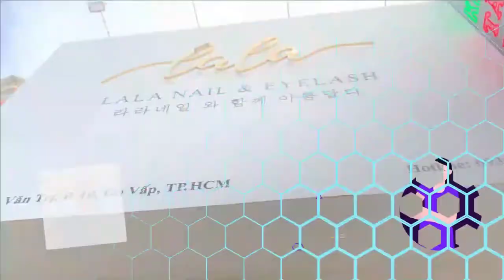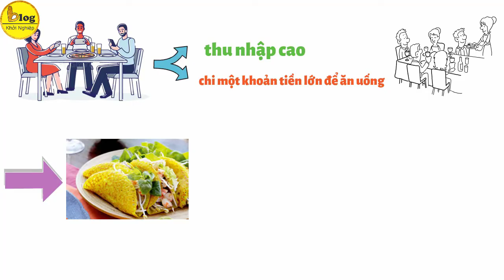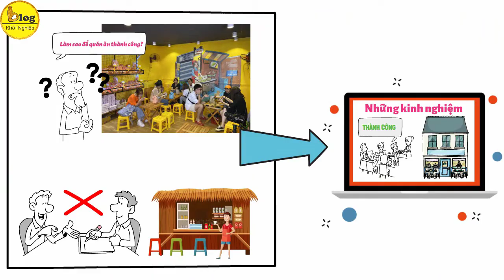Bật mí bí quyết mở quán ăn nhỏ từ người thành công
Bạn đang ấp ủ ý định muốn kinh doanh quán ăn nhỏ nhưng lại không biết làm thế nào để quán ăn của mình thành công. Bạn muốn hỏi những chủ quán ăn đã thành công kinh nghiệm chinh chiến của họ nhưng lại không dám hỏi. Vậy thì video này là dành cho bạn, Blog Khởi Nghiệp đã từng có video hướng dẫn cách mở quán ăn nhỏ cho người bắt đầu, cách lên chi phí mở quán ăn nhỏ, bí quyết giúp quán ăn nhỏ đông khách rồi nên video này Blog Khởi Nghiệp đã đúc kết những kinh nghiệm sống còn của các chủ quán ăn nhỏ thành công để giúp các bạn có thêm nhiều kinh nghiệm kinh doanh lĩnh vực này nha.
1/ Lựa chọn ngành hàng kinh doanh phù hợp
Có rất nhiều mặt hàng để bạn lựa chọn kinh doanh quán ăn nhỏ như quán phở, quán bún, quán cơm văn phòng, quán ăn vặt…Và việc lựa chọn được đúng ngành hàng kinh doanh là vô cùng quan trọng, quyết định 50% sự thành công của bạn.
Các chủ quán thành công chia sẻ rằng, họ sẽ lựa chọn kinh doanh những mặt hàng là thế mạnh của họ, vốn bỏ ra ít nhưng vẫn đem về lợi nhuận khủng. Bạn có thể tham khảo như: mở quán bún đậu mắm tôm, mở quán phở bò, mở quán bún vịt,….
2/ Thay vì chọn khách hàng cao cấp thì hướng đến khách hàng bình dân
Nếu bạn có vốn lớn, có kinh nghiệm rồi thì Blog Khởi Nghiệp không nói. Nhưng nếu bạn mới chập chững kinh doanh mà lựa chọn đối tượng khách hàng cao cấp thì 90% trong số đó thất bại. Vì sao ư?
Khách hàng cao cấp đúng là họ có thu nhập cao, họ sẵn sàng chi một khoản tiền lớn để ăn uống NHƯNG đi đôi với điều đó, sự đòi hỏi về chất lượng món ăn, về không gian quán, cách phục vụ cũng phải tương xứng. Nếu bạn không đáp ứng được thì chắc chắn khách hàng này sẽ không tìm đến với quán của bạn.
Khi lựa chọn khách hàng bình dân, bạn cũng không mất nhiều tiền cho chi phí thuê cửa hàng, chi phí sửa sang cửa hàng. Lựa chọn một bằng trên phố nhỏ gần các khu dân văn phòng, hay phía sau cổng trường đại học cũng được.
3/ Kết hợp bán hàng offline và online
Bạn hãy tận dụng đăng bán trên tất cả các app bán đồ ăn như shopbee food, nowfood, grabfood, foody….Nguồn khách đặt hàng qua đây rất lớn, và cũng có thói quen ăn một lần thấy ngon là lần sau cứ gọi mình quán đấy.
4/ Dù mở quán ăn nhỏ nhưng vẫn phải truyền thông lớn
 Bên cạnh việc bán hàng trên app công nghệ thì bạn cũng đừng phớt lờ việc truyền thông quảng bá cho quán ăn nhỏ của mình. Các chủ quán ăn thành công rất nhạy bén với điều này.
5/ Chăm sóc khách hàng tới nơi tới chốn
Khách hàng ngày nay càng ngày càng càng khó tính, quán ăn càng nhiều thì khách hàng lại càng có cơ hội đổi quán. Vậy nên bạn mà không chăm sóc khách hàng chu đáo thì cũng đừng mong họ sẽ đến ăn lâu dài, khi có quán ăn mở họ có thể sẽ next quán của bạn ngay.
Trên đây là những kinh nghiệm mở quán ăn nhỏ của người thành công. Hy vọng bạn đã có thêm nhiều kinh nghiệm để mở quán ăn nhỏ thành công cho riêng mình.